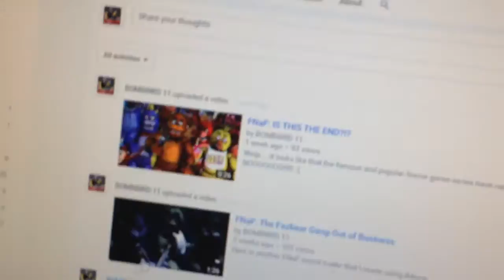Excited Puppy Rave?.......maybe...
I just randomly found this video and I thought it was quite funny!

DID YOU THINK MY NEXT VIDEO WAS GOING TO BE A FNaF VID.? WELL YOUR WRONG!

That's the next next video. the video that's next after the last video I post. yeah. it makes no sense.

Anyways, I will see you guys/gals later!

And for the record. I do know that there's more and more news about the FNaF movie that's by Warner Bros. I'll just let other people here on YouTube talk and handle on that sichamawation. ;)